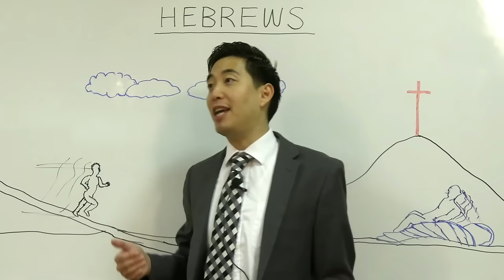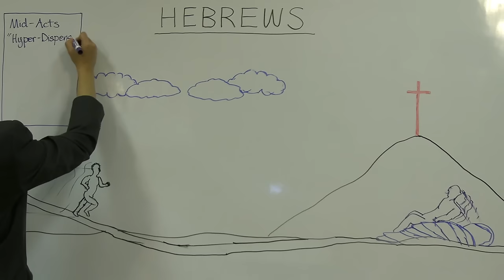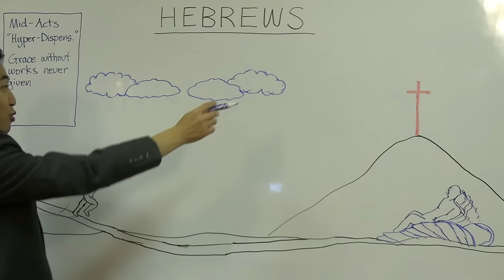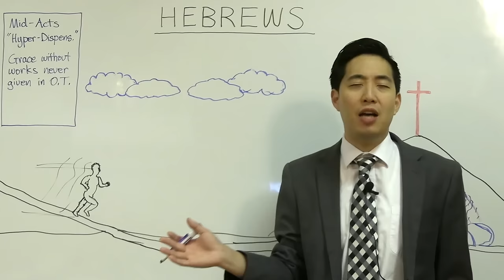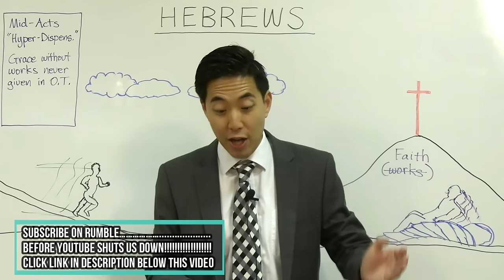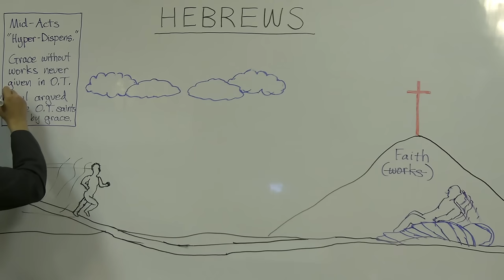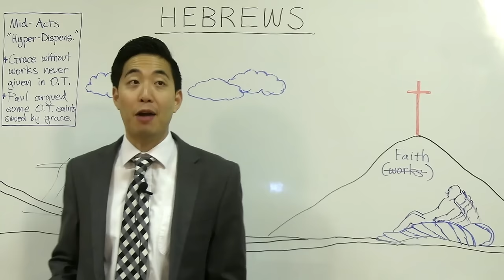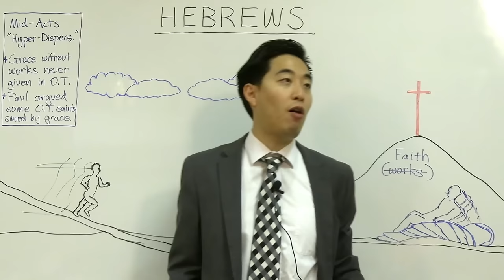Israel Is Going to Be Killed and Resurrected! (Hebrews 11:39-12:2) | Dr. Gene Kim